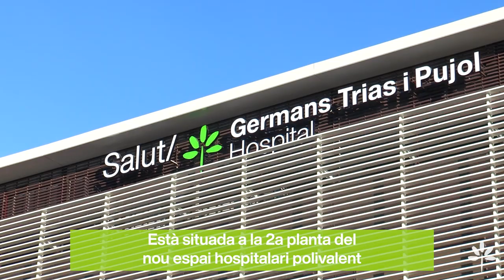Entra en funcionament la nova UCI de l'Hospital Germans Trias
Aquest dilluns 13 de desembre entra en funcionament la que representa la darrera fase de construcció de l’espai polivalent de l’Hospital Germans Trias, corresponent a 20 llits de crítics que s’integren de forma definitiva al parc de llits de crítics del centre.